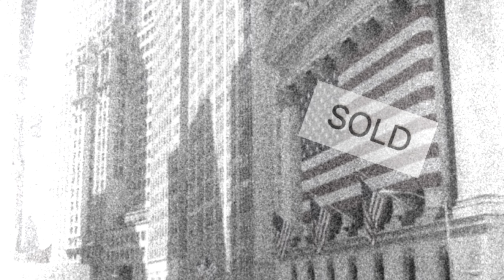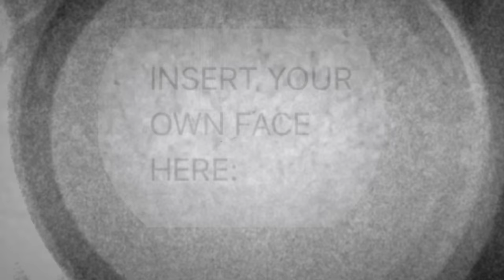WHITE LIES: A Projection Poem by Ishmael von Heidrick-Barnes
Ishmael von Heidrick-Barnes is a native San Diego poet, lyricist, and visual artist.  Ish, an award-winning editor and poet, has published two books, “Intimate Geography,” Ragged Sky Press, Princeton, and “Urban Legends,” a collaborative book of verse with Lebanese born graphic artist, Tatiana Ferahian (Τατιάνα Ταβουκζιάν Φεραχιάν), published by Moufflon Books, Nicosia, Cyprus.  Ishmael has also contributed poetry for art catalogues and books by German sculptor Roger Rigorth.  Ish composes songs with the German opera singer and composer Andrea Hörkens Roderburg and her music group, Tender Art, which has recorded 2 CDs.